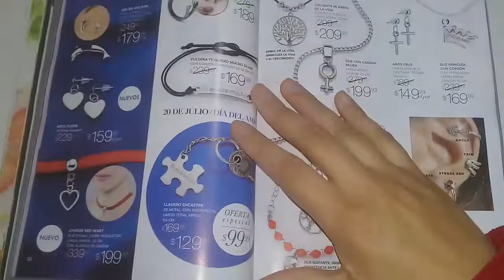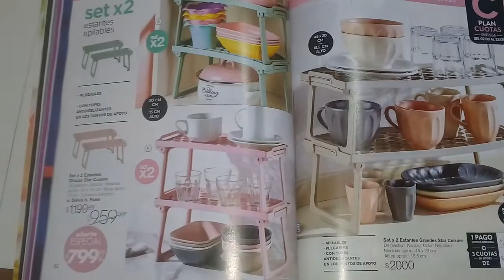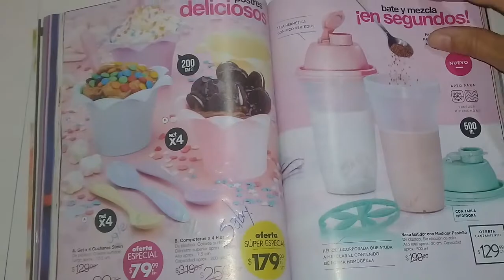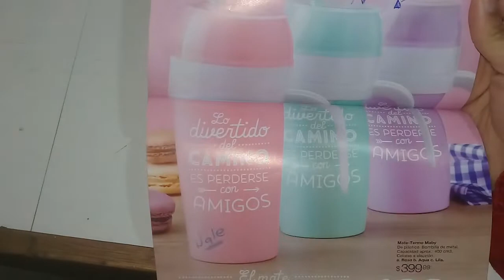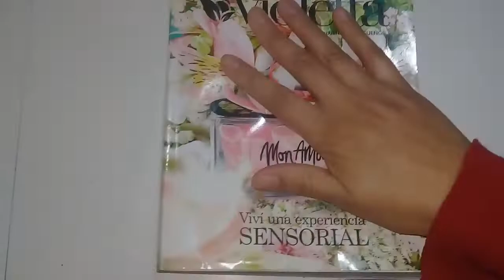VIOLETTA CAMPAÑA #9 HOGAR!!! SUSCRIBIRSE ✋❤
Espero les guste esta parte de hogar! Gracias a todas. ❤❤❤❤❤❤❤❤